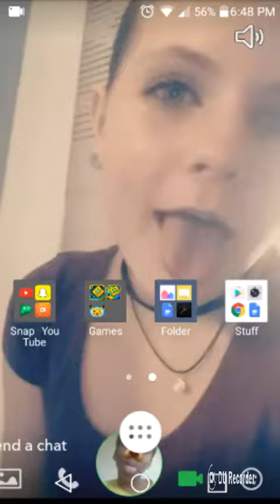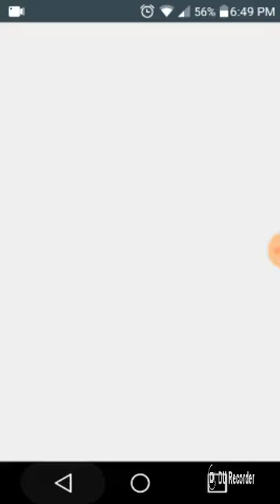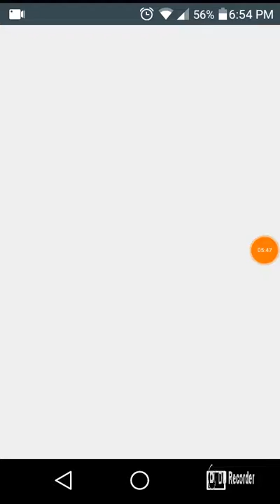Geometry Dash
Follow Me On Snap LilRib2017